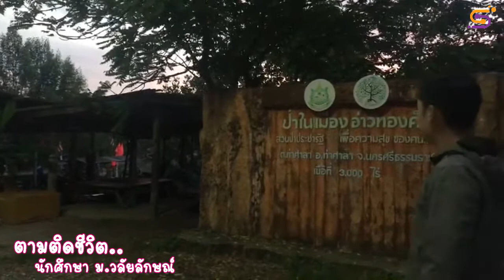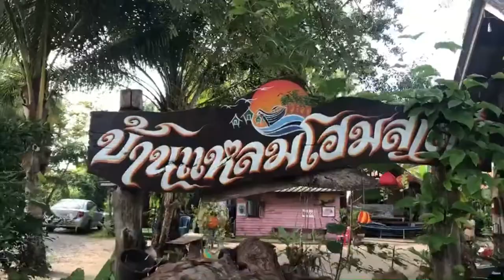บ้านแหลมโฮมสเตย์ I ตามติดชีวิตนักศึกษา ม.วลัยลักษณ์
สปาโคลน บ้านแหลมโฮมสเตย์
เที่ยวแนวธรรมชาติ หน้า ม.วลัยลักษณ์